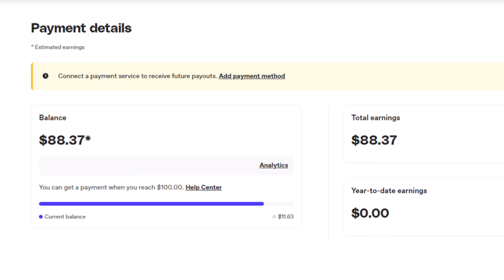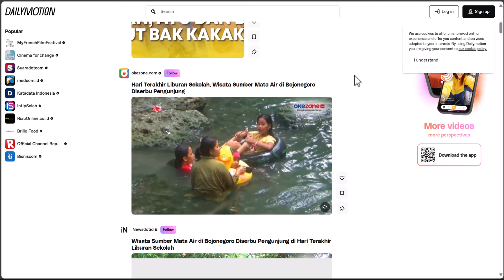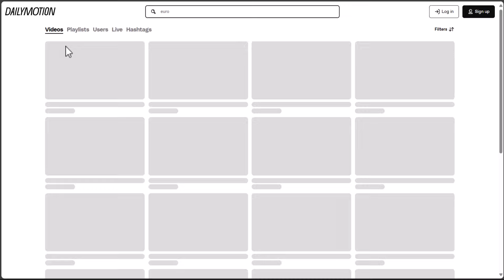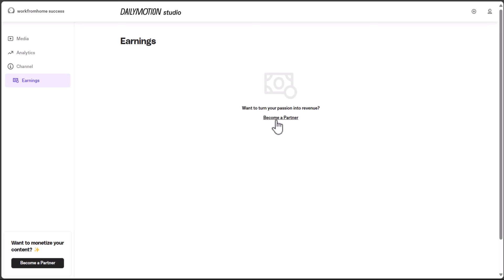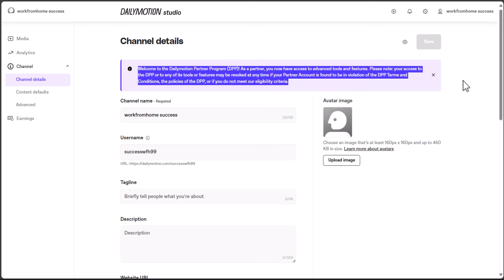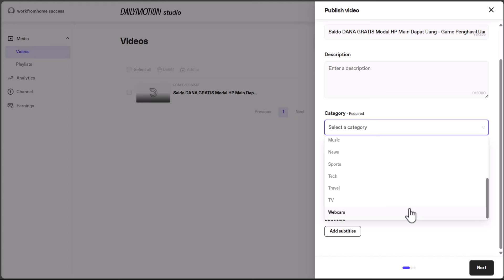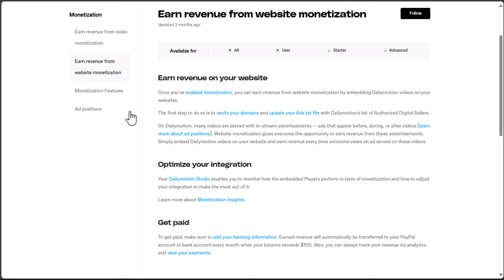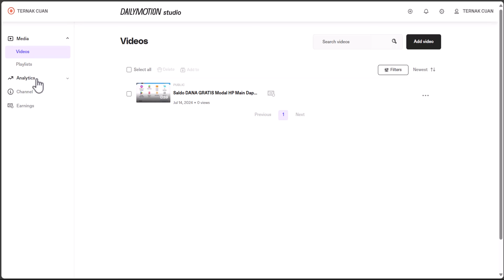Pesaing Youtube Upload Video Dibayar PAYPAL $100 Dailymotion Monetisasi, Cara Dapat Uang di Internet